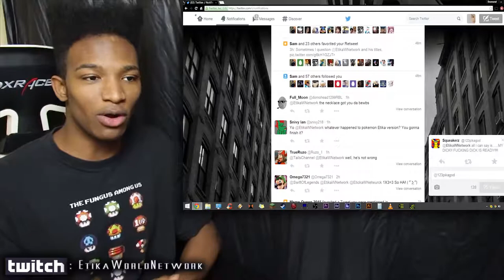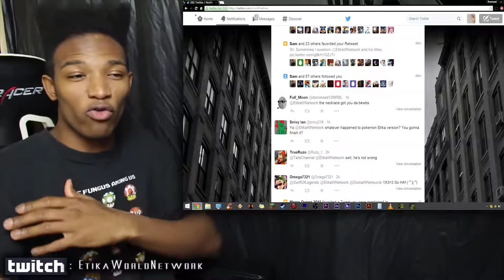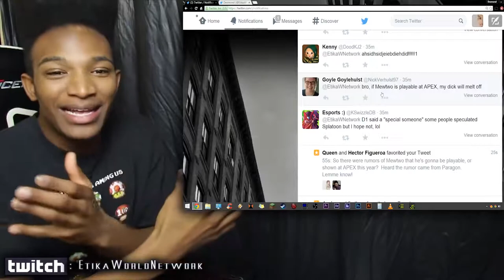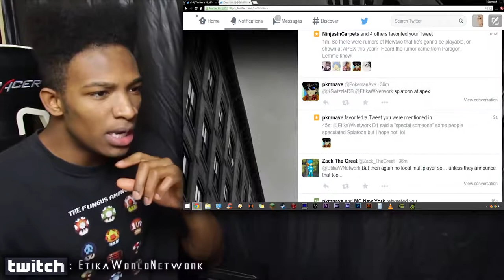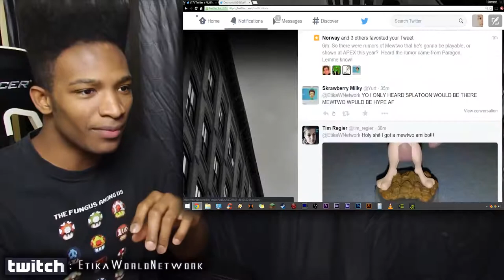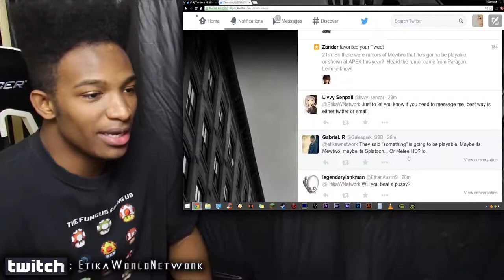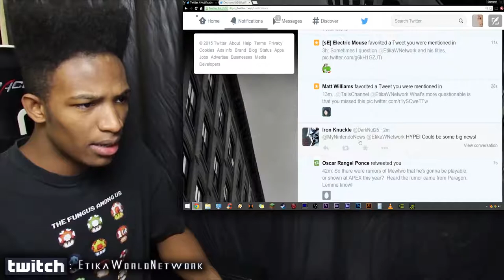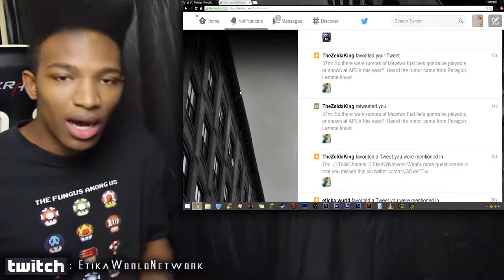Mewtwo May be Released and Playable at APEX 2015! Lets Check Twitter and Dig up More Info!